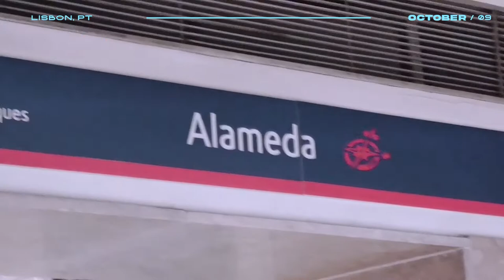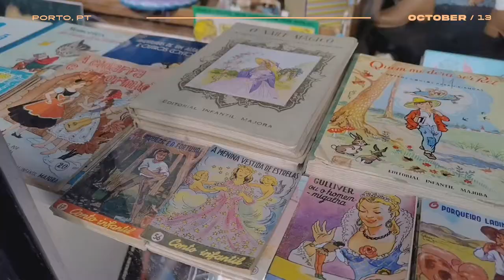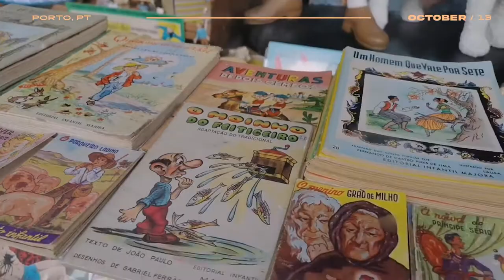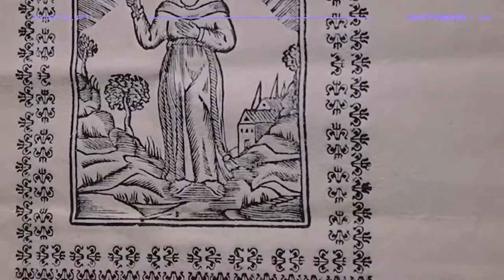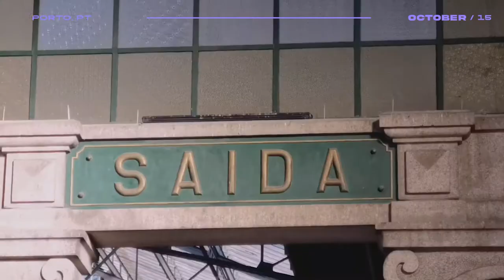Korean Solo Traveler | My Week long Porto Vlog 🇵🇹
Many of my friends advised me to spend more time in Porto. It was the best decision ever. The city is not majorly big but also not small. Porto offers so much to see and eat!